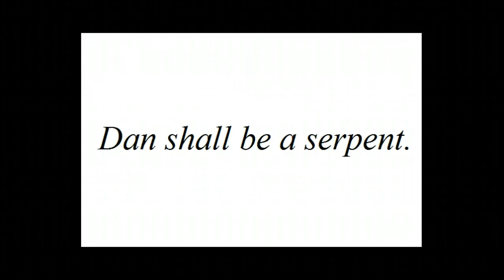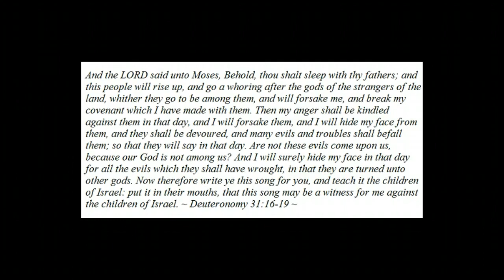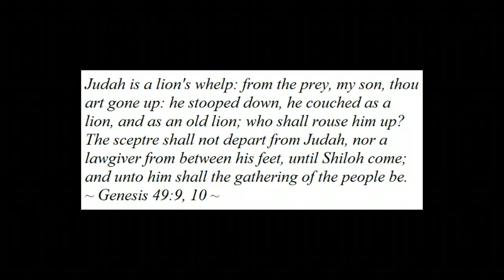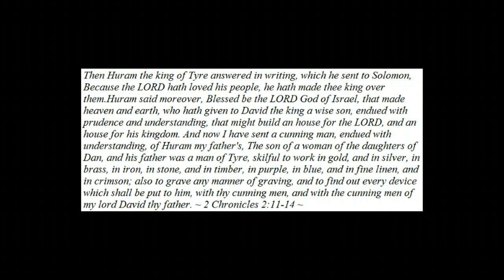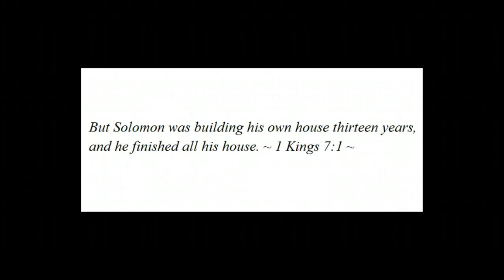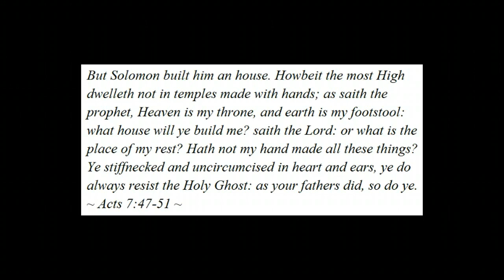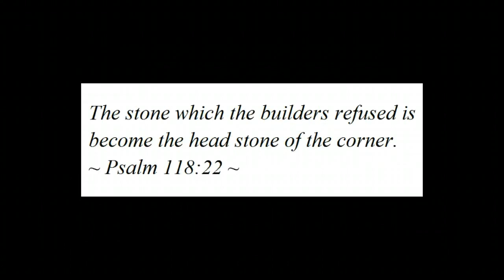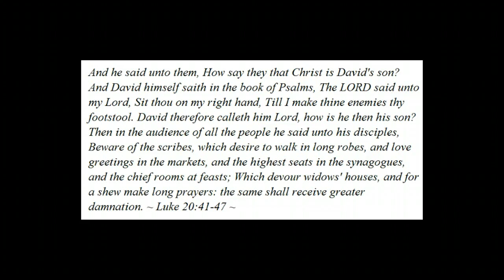And the lion fell in love with the serpent